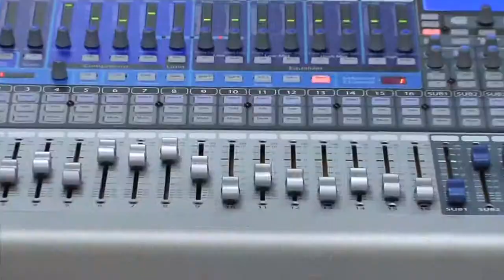Premiere Week August 12-17, 2013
30 second spot promoting Premiere Week on MCAET, August 12-17, 2013.